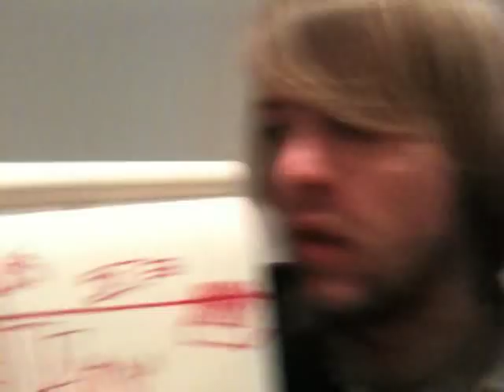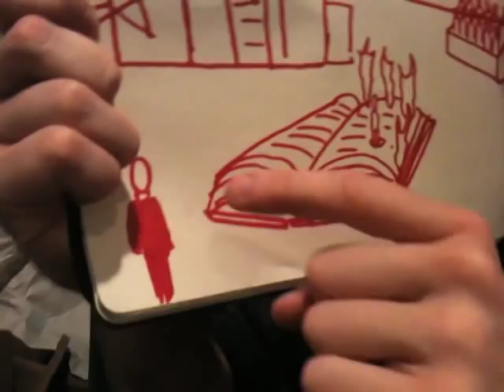DC Pierson: Book Tour Preview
"Funny as hell. . . . The ribald humor of a Judd Apatow movie married to a science-fiction-fantasy spectacle.—Kirkus

"a smart, funny and endlessly imaginative debut..." ---Nathan Rabin, Head Writer, Onion AV Club, author, "The Big Rewind"